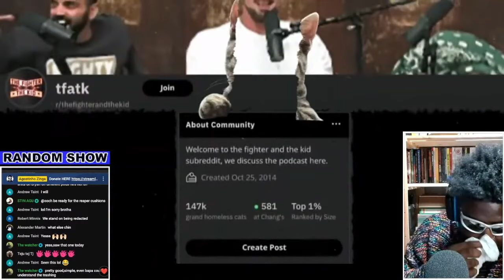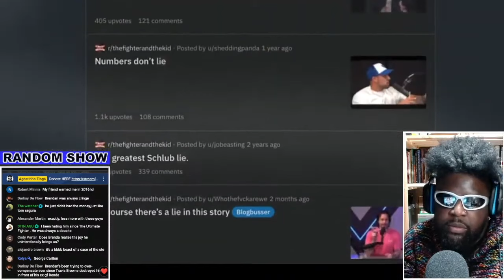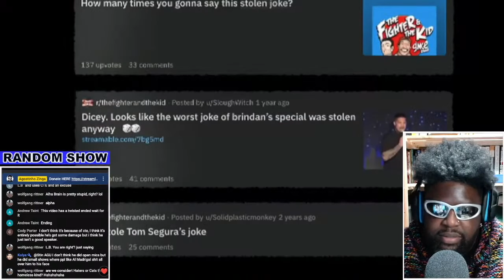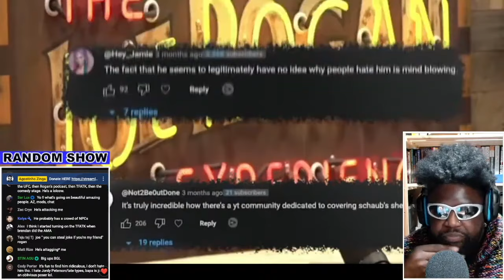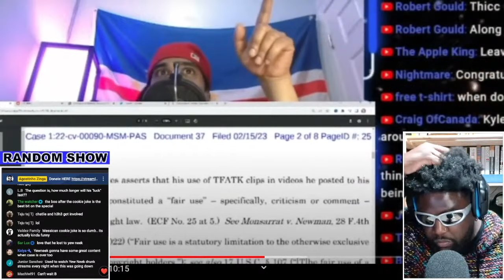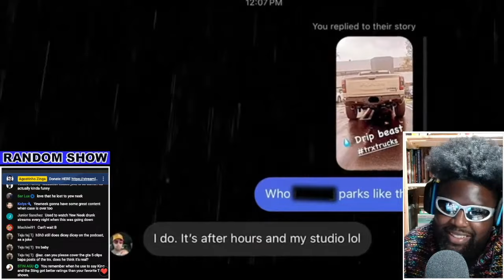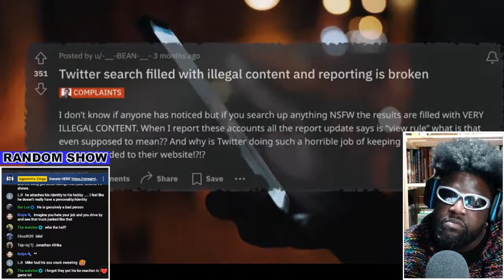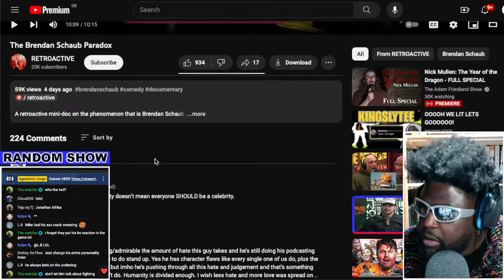THE BRENDAN SCHAUB PARADOX [REACTION]